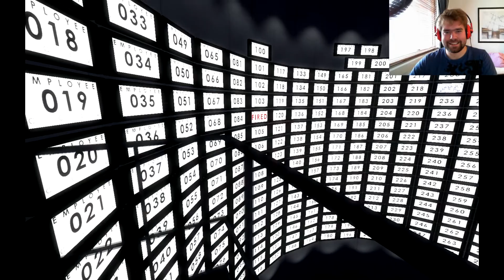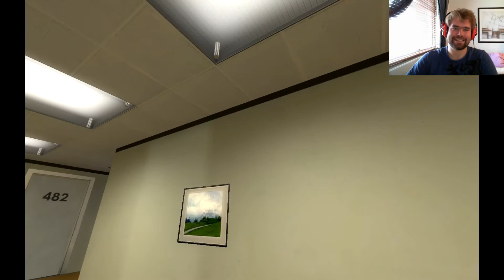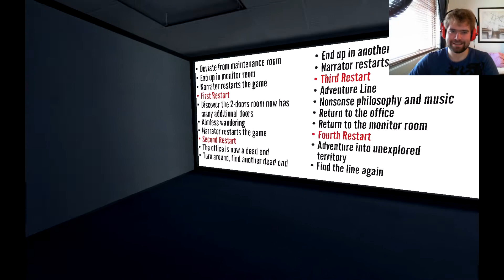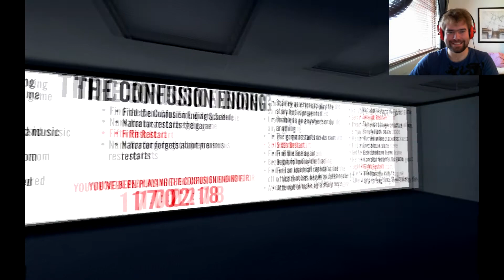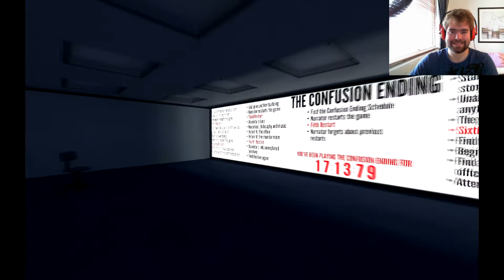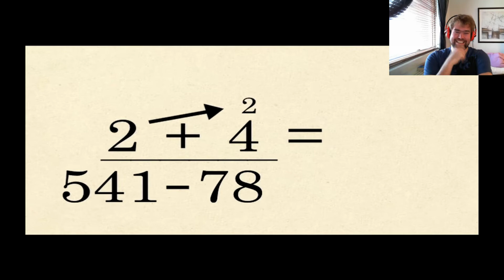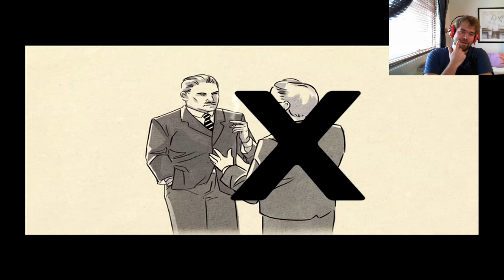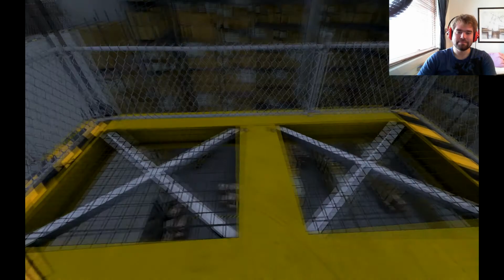DragonNOR LP: "The Stanley Parable" Double episode! Part 4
Adventure time! Finding our own story! :D